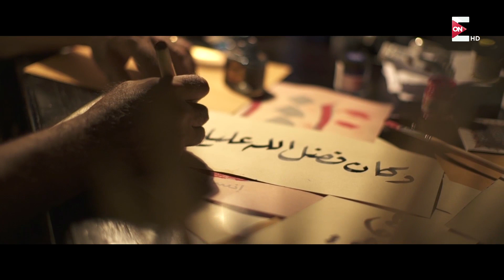الحلقة 16 - كنوز - مصطفى حسني - EPS 16 - Konoz - Mustafa Hosny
كنوز الحلقة 16
1- كنوز العبادات (الدعاء)
2- كنوز الأحاديث النبوية (عن أنس بن مالك رضي الله عنه، قال: كنا مع رسول الله ﷺ فضحك، فقال: "هل تدرون مما أضحك؟" قال: قلنا: الله ورسوله أعلم، قال: "من مخاطبة العبد ربه، يقول: يا رب، ألم تجرني من الظلم؟ قال: يقول: بلى، قال: فيقول: فإني لا أجيز على نفسي إلا شاهدًا مني، قال: فيقول: فكفى بنفسك عليك شهيدًا، ومن كرام الكاتبين شهودًا، قال: فيختم على فيه ويقال لأركانه: انطقي، قال: تنطق بأعماله، ثم قال: يخلي بينه وبين الكلام، قال: فيقول: بعدا وسحقا فعنكن كنت أناضل. رواه مسلم)
3- كنوز الأخلاق (تحرِّي الصدق)
4- كنوز القرآن (يَا أَيُّهَا الَّذِينَ آمَنُوا لَا تُحَرِّمُوا طَيِّبَاتِ مَا أَحَلَّ اللَّهُ لَكُمْ وَلَا تَعْتَدُوا ۚ إِنَّ اللَّهَ لَا يُحِبُّ الْمُعْتَدِينَ (87) [المائدة])
5- كنوز القصص (داوُد الأنطاكي)
6- كنوز تجارب الحياة (4  خطوات علشان تصاحب أولادك)
7- كنوز الذكر والدعاء (ذكر لبس الثوب)
شاهد الحلقة 16 من كنوز